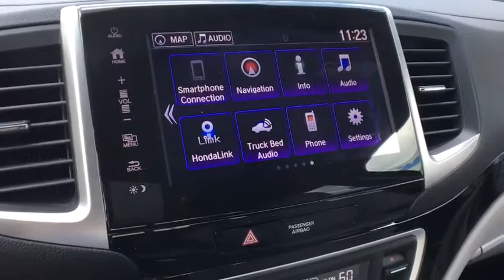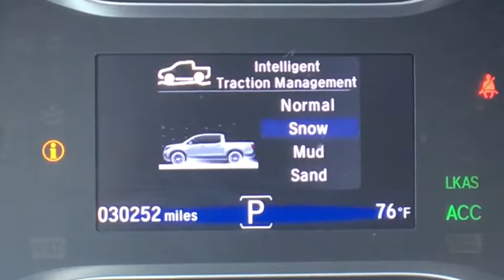2018 Honda Ridgeline Vestal, Binghamton, Ithaca, Johnson City, Big Flats, NY A77925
Used 2018 Honda Ridgeline available in Vestal, New York at Miller Auto Team. Servicing the Binghamton, Ithaca, Johnson City, Big Flats, NY area.